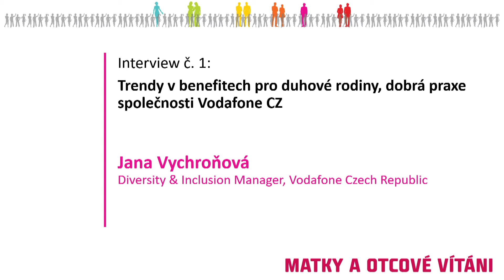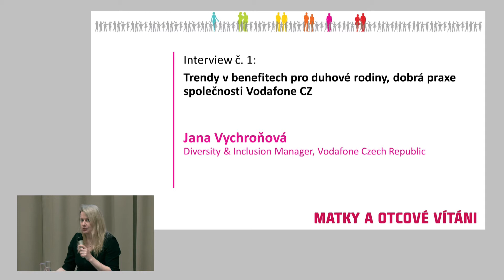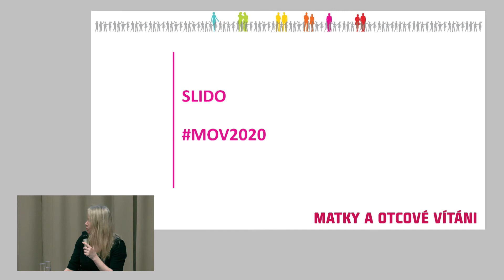Matky a otcové vítání 2020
třetí blok konference
Interview č. 1:  Trendy v benefitech pro duhové rodiny, dobrá praxe společnosti Vodafone
Jana Vychroňová, Diversity & Inclusion Manager, Vodafone Czech Republic